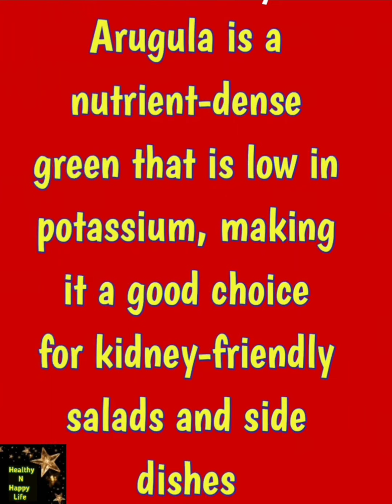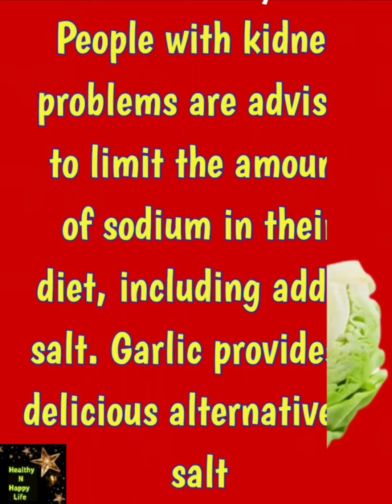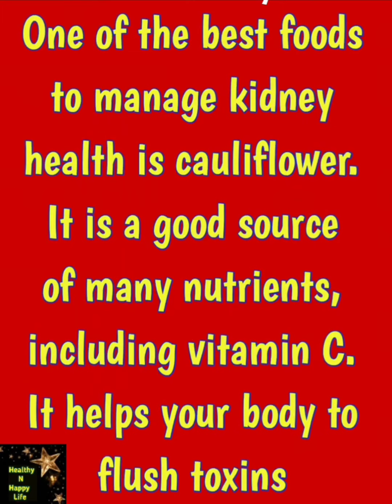15 Super Foods For Kidney Health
Kidney disease is a common problem affecting about 10% of the world’s population.
When the kidneys aren’t working properly, waste builds up in the blood, including waste products from food.
Therefore, it’s necessary for people with kidney disease to follow a special diet.
For most people with advanced kidney disease, it’s important to follow a kidney-friendly diet that helps decrease the amount of waste in the blood.

Here are 15 of the best foods for kidney health.

Face book page:

Healthy N Happy Life